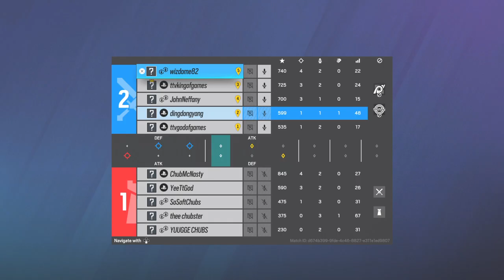New season same old bottom frager